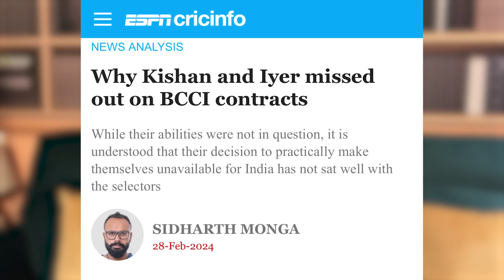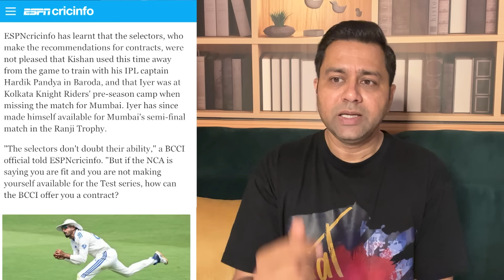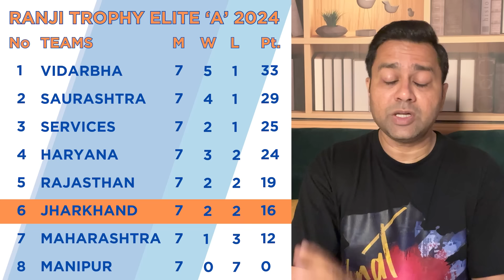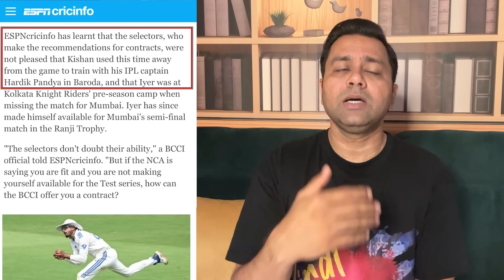Different Rules for HARDIK? Why no Contracts for IYER - KISHAN? | Cricket Chaupaal | Aakash Chopra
Analyzing the BCCI's Central Contracts - Hardik Pandya In, Ishan Kishan and Shreyas Iyer Out. 🏏🤔 Explore the rationale behind these decisions and the powerful message BCCI sends on prioritizing the roots of cricket development in domestic circuits on today's episode of Cricket Chaupaal 🌐🔍